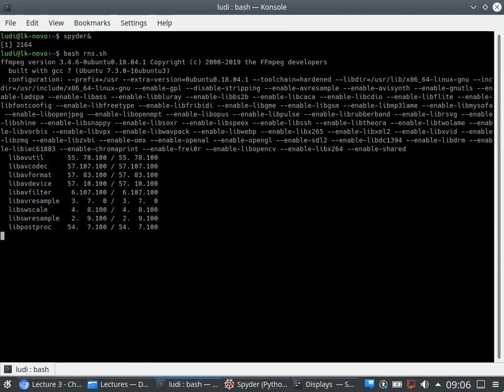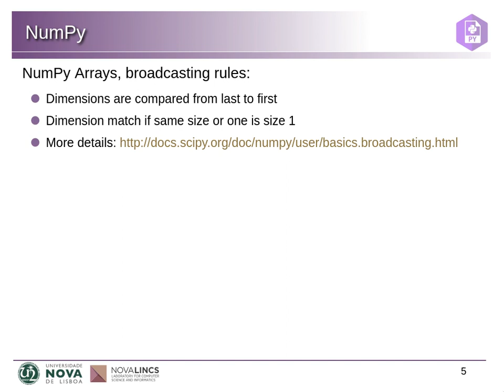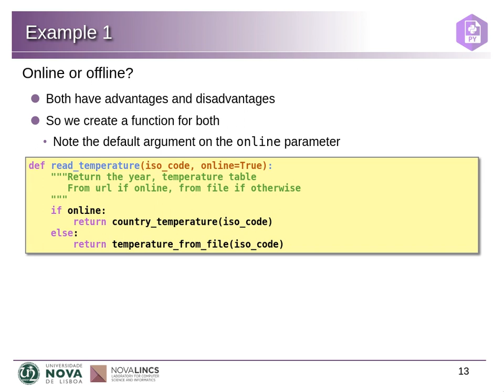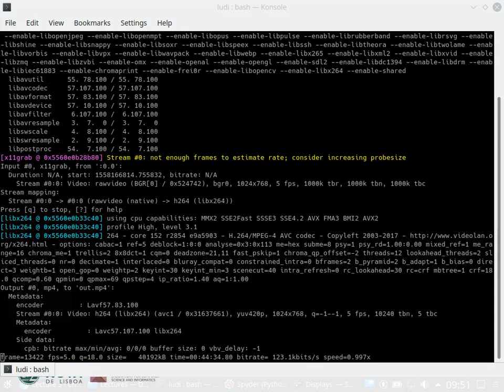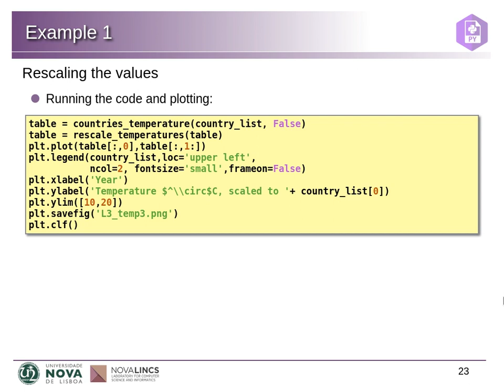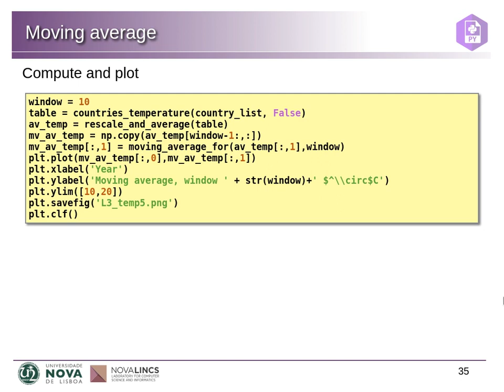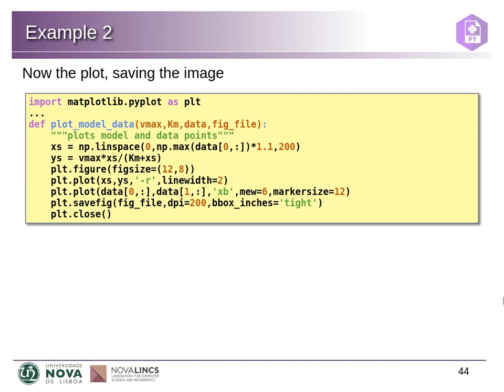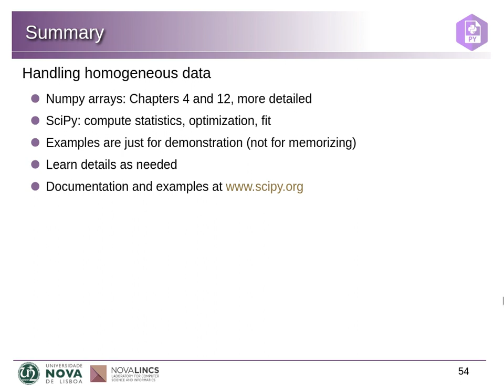DPA Lecture 3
NumPy: Numerical Python, vectors and matrices. SciPy: Scientific computation. Examples of processing numerical data.